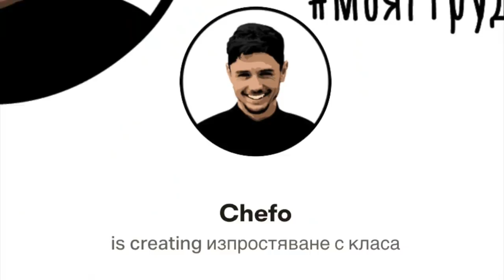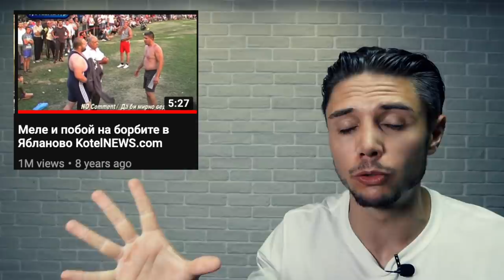НАЙ-ГОЛЕМИТЕ ПИЯНИЦИ НА YOUTUBE!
Класически тип реакция... на класически български пияници. Аз лично имам личен лидер в провинциалните телевизии - KOTEL NEWS!